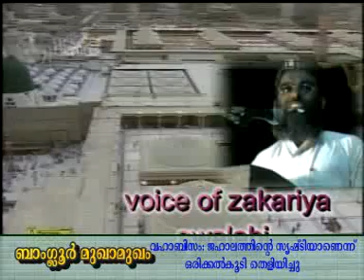BANGALORE MUGAMUKAM PART 7